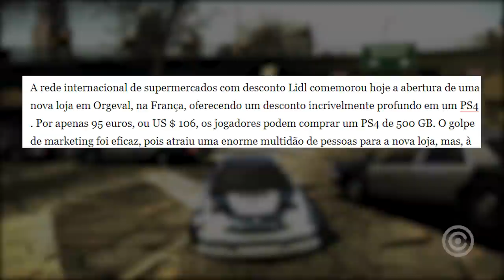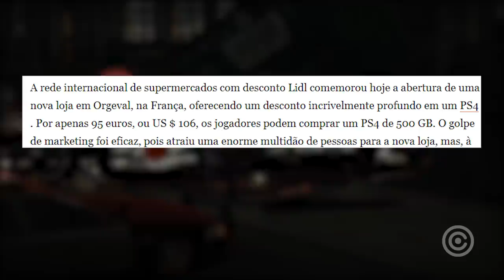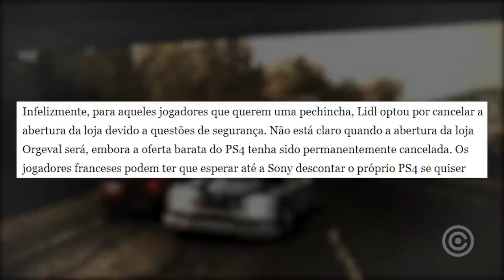Promoção de PlayStation 4 gera GUERRA com POLÍCIA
Entenda tudo sobre a promoção de PlayStation 4 que acabou por gerar uma verdadeira GUERRA de gamers com a polícia local.